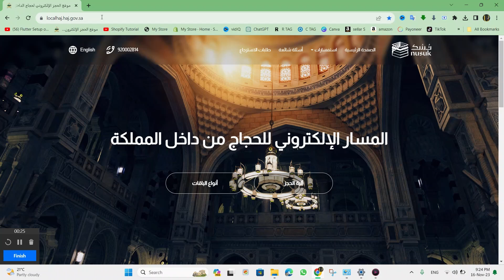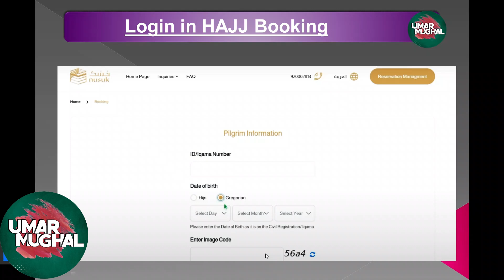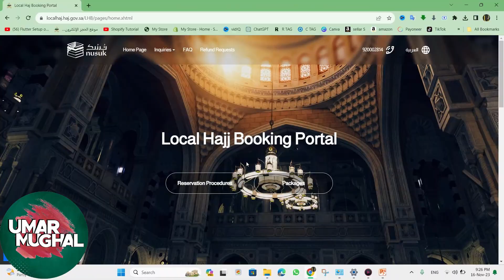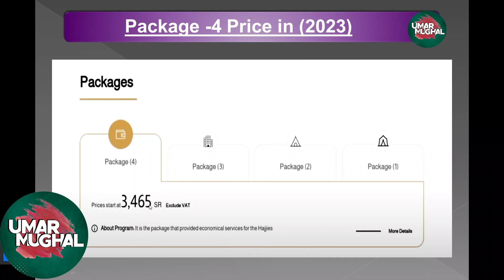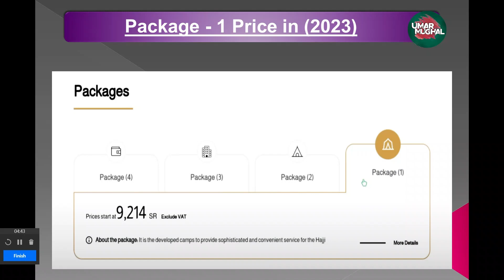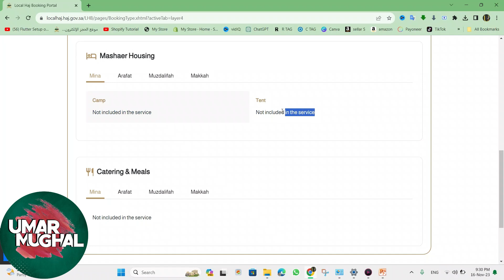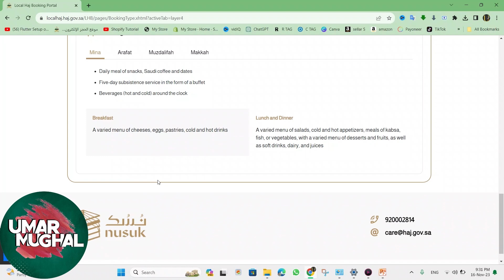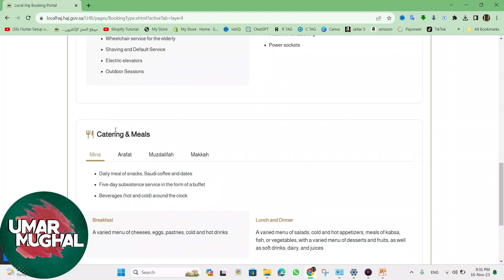Hajj 2024 | Latest Updates and Local Application Process | hajj 2024 expenses | Hajj 2024 Policy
Assalam O Alikum, Welcome to "Umar Mughal" YouTube Channel. Umar Mughal is an Graphic Design, Freelancer, Digital Marketing Certification on Google.YouTube SEO Expert .Purpose of this Channel is to Guide People to Earn Money Online Without Investment.
Hajj 2024 | Hajj 2024 Expenses | Hajj 2024 Applications | Latest Hajj Update | Hajj 2024 Policy

Research Authorized Agencies: Look for travel agencies in your region that are authorized by the relevant government or religious authorities to organize Hajj trips.

Check Reviews and Reputation: Before selecting an agency, check reviews and testimonials from previous pilgrims. A reputable agency with positive reviews is more likely to provide a satisfactory experience.

Visit or Contact Agencies: Visit the offices of the selected agencies in person or contact them by phone or email. Inquire about the details of their Hajj packages, including costs, accommodations, transportation, and other services.

Ask for Recommendations: If you have friends, family, or community members who have performed Hajj in the past, ask for recommendations based on their experiences.

Check with Religious Institutions: Local mosques or religious institutions may also have information about authorized Hajj travel agencies.

Verify Authorization: Ensure that the selected agency is authorized by the relevant authorities to organize Hajj trips. This is crucial for a smooth and legitimate pilgrimage experience.